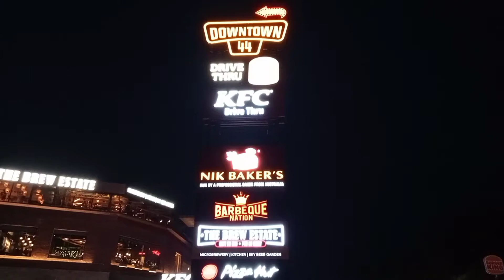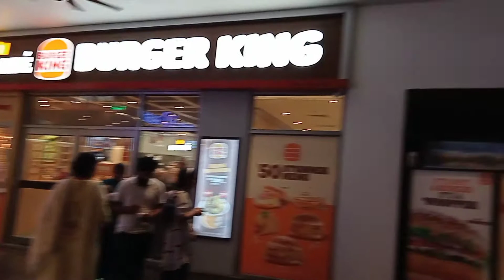Shopping & Masti Dono Saath Saath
Hi guys, As my channel is all about Riding, Traveling & Showing my daily life a mixture of all.
luv you guys luv you all, Stay blessed...